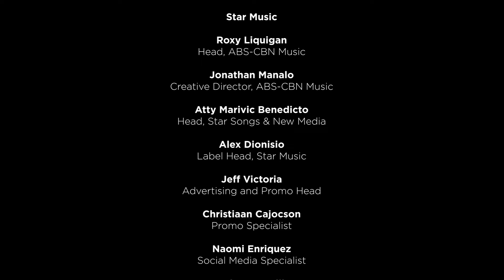Sumakabilang Puso - The Company (Music Video)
“SUMAKABILANG PUSO”

-The CompanY-
(Moy Ortiz, Annie Quintos,
Sweet Plantado & OJ Mariano)
Vocal Lead: OJ Mariano

Words & Music by Jungee Marcelo
Arranged by Kiko Salazar
Bass by Karel Honasan
Guitars by Janno Queyquep
Drums by Rickson Ruiz
Vocal Arrangement by Moy Ortiz
Mixed & Mastered by Dante Tañedo

Video Concept & Direction:
Sweet Plantado

The CompanY Management:
Cris Ojeda
Stages Production Specialists Inc.

Star Music
Roxy Liquigan – Head, ABS-CBN Music
Jonathan Manalo- Creative Director, ABS-CBN Music
Atty Marivic Benedicto - Head, Star Songs & New Media
Alex Dionisio- Label Head, Star Music
Jeff Victoria - Advertising and Promo Head
Christiaan Cajocson - Promo Specialist
Naomi Enriquez - Social Media Specialist
Publicity and Promotion: Franz Garcia
Andrew Castillo - Supervisor, Creatives
William Garcia - Head, Digital Content and Production
Jaliza Baluyut - Digital Content Producer
Jamille Esquillo - Digital Content Publisher
Ice Almazan - Digital Support Specialist

Verse 1:
Bakit ba natitigilan ka sa ‘yong mga ngiti
Halatang napipilitan lang at ‘di maka hindi
Para bang pumanaw ang pintig
Sa huling hantungan ng pag-ibig

Chorus:
Sumakabilang puso
Tumigil ang pulso
Wala na bang tibok sa'yong damdamin
Sumakabilang puso
Tumigil ang mundo
Kung sakali bang
pinaglaban lang
napigilan pang
sumakabilang... puso

Vamp: oh woh...  oh woh...

Verse2:
Pilit pang sinasalba sa bingit ng pagmamahal
Pero lalo lang lumalala at ‘di magtatagal
Wari ko’y huli na ang lahat
Di mapipigilan ang paglipat

(back to Chorus and then to Vamp)

last Chorus with added lines towards the end:
Sumakabilang puso
Tumigil ang pulso
Sumakabilang puso
Tumigil ang mundo
Kung sakali bang
pinaglaban lang
napigilan pa
o kung puede lang
Kung sakali bang
pinaglaban lang
napigilan pang
sumakabilang... puso

Vamp: oh woh...  oh woh... oh woh...  oh woh...

Coda:
Kung sakali bang, pinaglaban lang,
mapipigilan pa kaya kitang SUMAKABILANG PUSO.